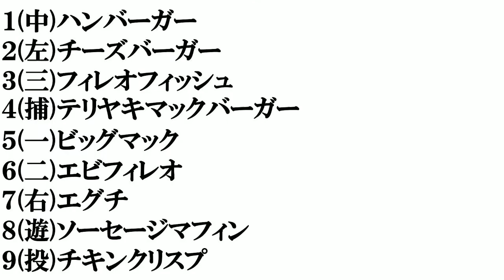【マクドナルドのバーガー】打線組んでみた